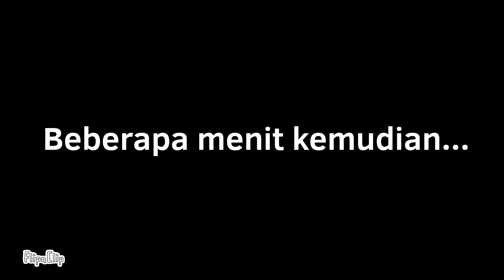Mati lampu | Otnielmation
Lagi asik mabar tiba tiba mati lampu :(